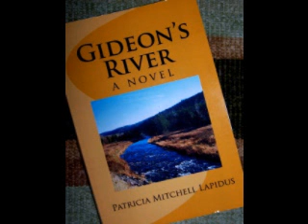Bullies and Cyber Bullies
for articles and video clips in support of families and a way out of family dramas.

In this short video clip Trish Lapidus talks about bullies and what kind of help our children need.  Her novel Gideon's River shows a family caught up in the drama "the bully and the wimp."  Her talks gives clarity and hope to all who are concerned about this social drama.